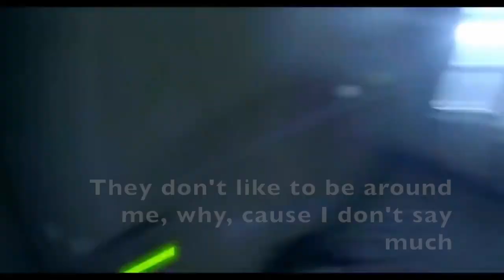Rico 2Times x Q-Ball - 31765 (produced by Young Taylor) lyrics video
pop a roll
and stay up
i ain’t gotta wake up
i been onna mission
taxing tryna get my cake up
disrespect
a get a nigga hit up
from da waste up
wasn’t inna game
said put me in dey told me lace up
use to chase da ratchet hoes
now dem bitches chase us
replace em quickly
let me know dey can’t replace us
jumpin fences running from
da dicks so dey can’t tase us
felon wit no job
but i’m still tryna get my weight up
they don’t like to be around me
really iont say much
i be deadass all da time
iont play much
i be dolo low key
niggas ain’t gon phase me
bubble letters round y’all necks
boy we know here dem chains be
imma go my own pace
no we not da same speed
i’m not tryna wreck
so kan you stay in yo lane please
plug from somewhere down south
put it on a plane please
we was hawking thru da mail
soon as dem thangs leave

317, 765
317, 765
My chopper like an X-ray machine
You fuck around, and it gon show you all your insides

I feed you all a shell like I’m Taco Bell
The marijuana smell make my fucking momma yell
Am I the god heaven or the god of Hell
Probably both but these coppers got me locked in cells
I shot myself to escape the madness
I ain’t talking animation when I’m clanking ratchets
I’m on an eighth of shrooms while I’m taking acid
I tore it up, they gon have to close your baby’s casket
Blades and hatchets, you can hear machetes chop
You sleeping on me then you blind as fucking Fetty Wap
I rip his eye out, toss it in my spaghetti pot
You don’t wanna do anything to fucking set me off
I’m Eddie Brock, fuck that, I’m Cletus Kassidy
And Jesus asking me how can he be a masterpiece
I fly to heaven on American eagles
I’m shooting up the school with these heroin needles
Scary and lethal, they ask what you on boy
Me and my crew up rolling up like a convoy
You better say goodnight like you John-Boy
Popping on X like I just shot Onfroy